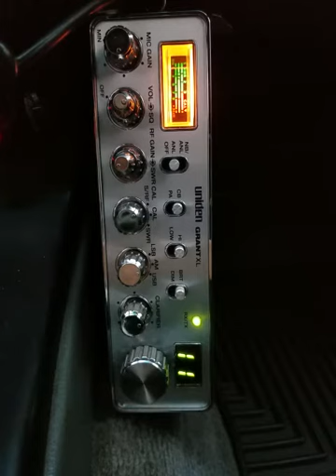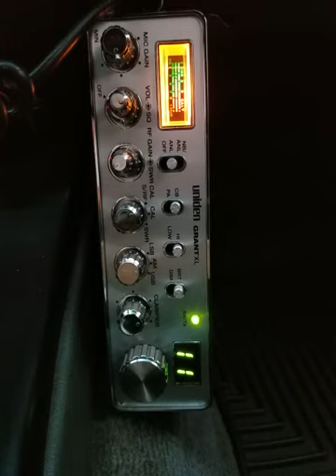11-05-2020 ModSqd 177AU GuavaHI FritoHI